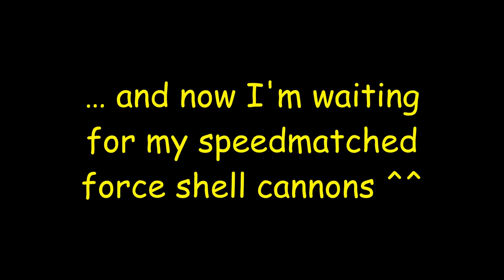PA+Cannon FAS vs PA+MC FGS (NCFCPaul)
Friendly in Carcosa, no SLF on the FGS, no force shell cannons on my FAS yet. They are being shipped from the bubble.